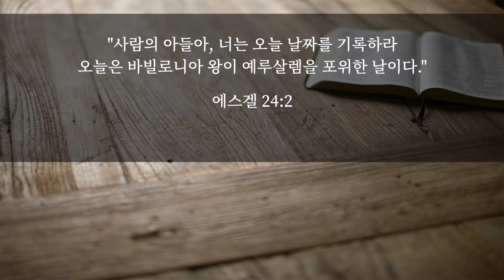에스겔 24장 1-27절 | 도무지 벗겨지지 않는 죄악의 녹